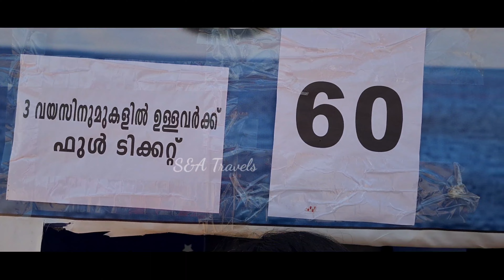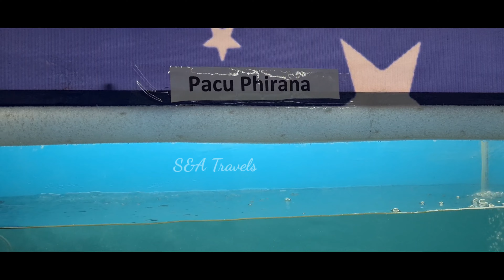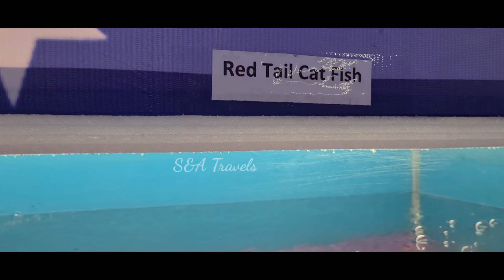wayanad flower show യിൽ നിന്നും വേറിട്ടൊരു കാഴ്ച!!!Wayanad Ambalavayal flower show....